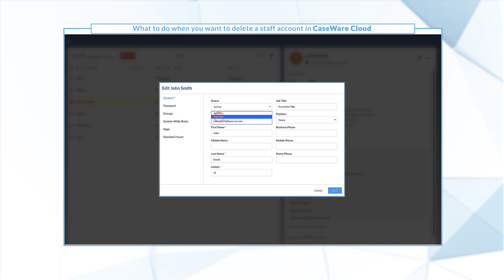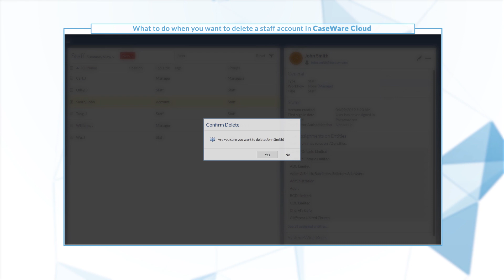Tips & Tricks: What to do when you want to delete an account in CaseWare Cloud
What to do when you want to delete a staff member’s account